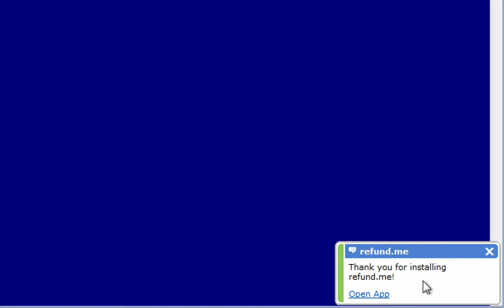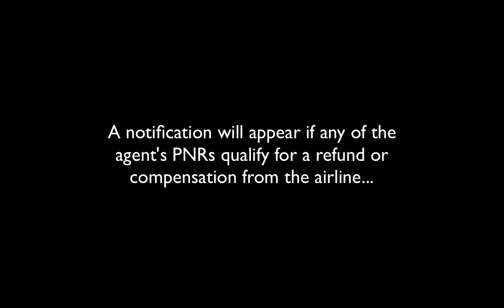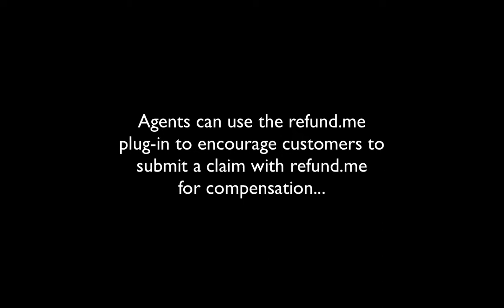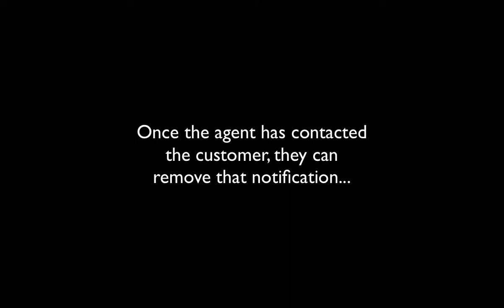Sabre Red App Preview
Here is a preview of the upcoming refund.me plug-in for the Sabre Red Workspace as developed by General UI LLC.